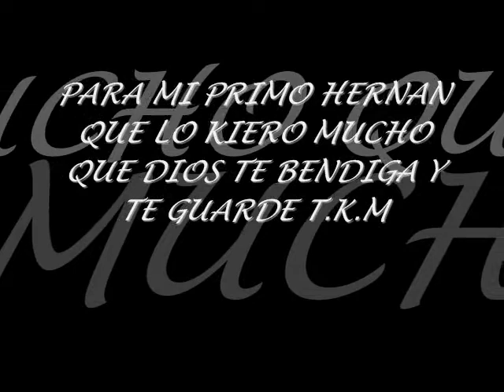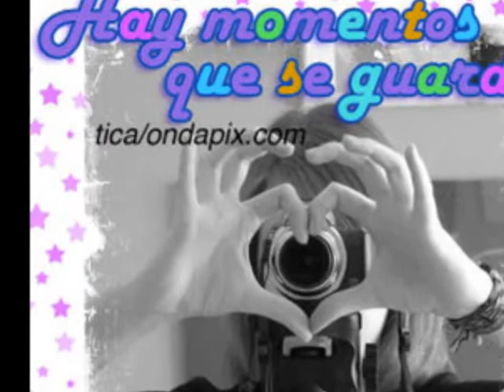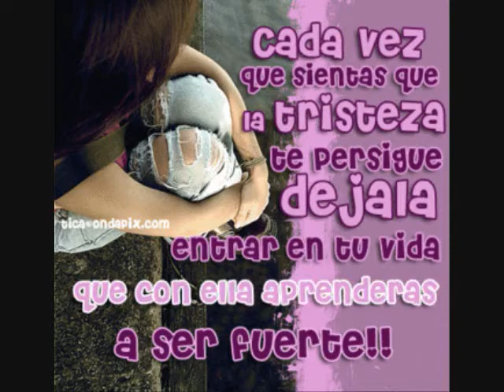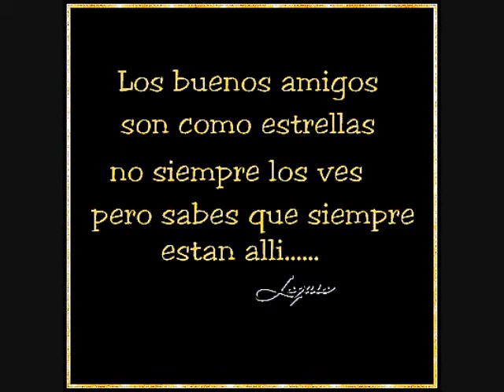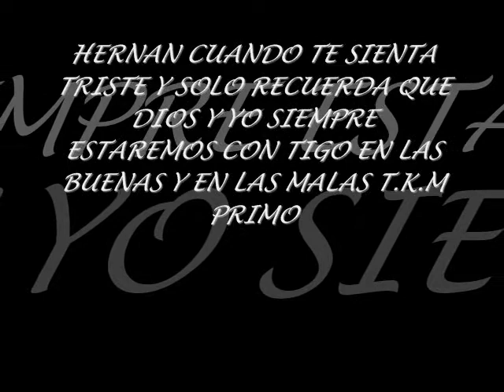Hernan Perez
para el nino mas mi primo hernan